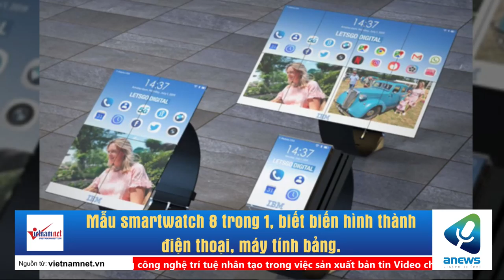Mẫu smartwatch 8 trong 1, biết biến hình thành điện thoại, máy tính bảng